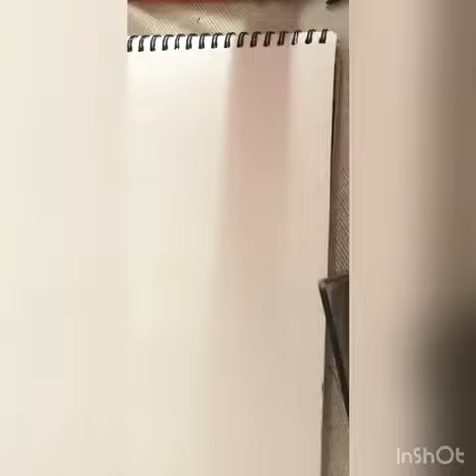17 May 2023